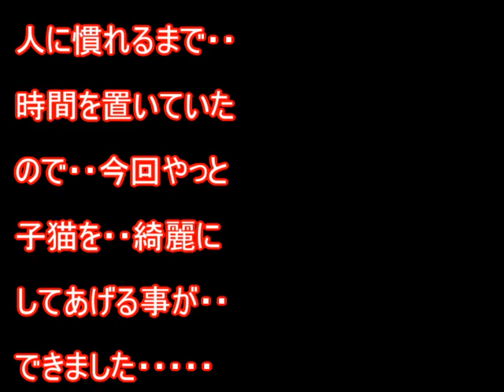子猫が初めてのお風呂から出てきてどうやって乾かそうか？－かわいい子猫の保護猫と先住猫のおもしろい生活10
足がとても臭かった保護猫の初めてのお風呂です。

こちらもおすすめです↓
かわいい子猫が突然お家にやってきた－その時、先住猫は・・・？！1日目－kitten came to our house 1

かわいい子猫が突然お家にやってきた－その時、先住猫は・・・？！2日目－kitten came to our house 2

かわいい子猫が突然お家にやってきた－その時、先住猫は・・・？！3日目－kitten came to our house 3

子猫が電池の切れたオモチャのように突然眠る驚きの真相とは？－かわいい子猫の秘密1

お風呂に入るとわかった時の猫の反応とお風呂タイム- Cat "Yeah! Today is Bath time day!" –

猫が飼い主をほったらかしてお出迎えに来なかった理由 - How is the welcomeow today? -